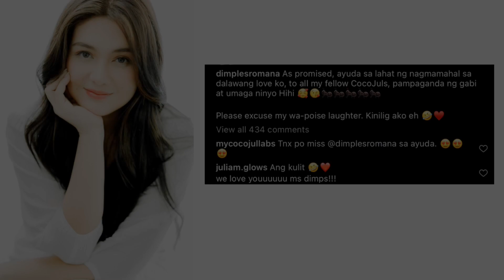COCO AT JULIA SWEETNESS OVERLOAD! DIMPLES ROMANA MAY PA AYUDA!juliamontes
Pinasaya ni Dimples Romana ang kanyang followers sa isang bagong video na kanyang in-upload - Sinurpresa niya ang mga fans nina Coco Martin at Julia Montes sa nakakatawang clip - Sa video, makikitang nakikipag-hang out ang Kapamilya actress kasama ang rumored couple -